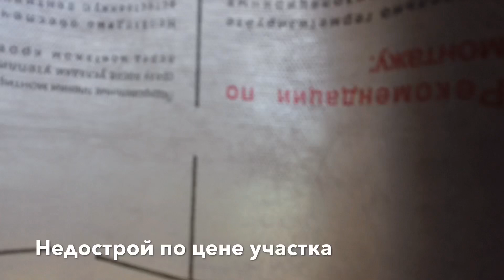Продаётся дом в Сочи за 2650 тыс ₽❗️110 кв.м + 4 сотки земли ✅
Дом 110 кв.м в районе с Черешня с 4 сотками земли ЛПХ, с разрешением на строительство. Коммуникации Свет, вода, газ рядом✅
До моря на авто 15 минут, автобус 200 м, магазин.
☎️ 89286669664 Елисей